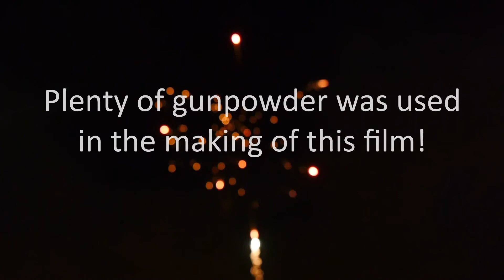Controlled Chaos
Preparations for a big even